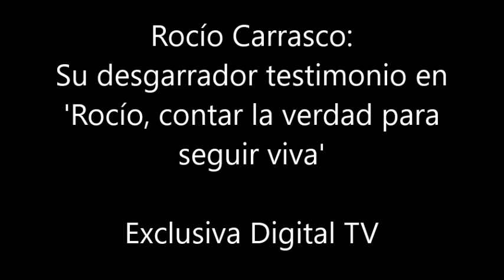Rocio Carrasco: Su desgarrador testimonio en la docuserie 'Rocío, contar la verdad para seguir viva'